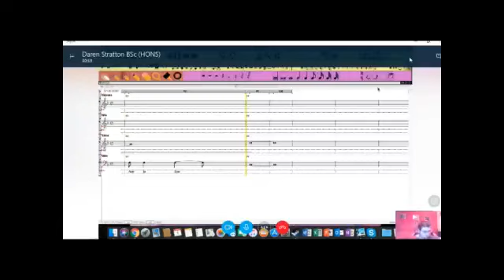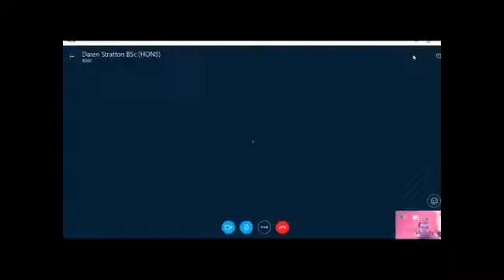The Brotherhood of Men: The Complete Series 11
This compilation brings you series eleven of The Brotherhood of Men in one video. It contains all 21 episodes